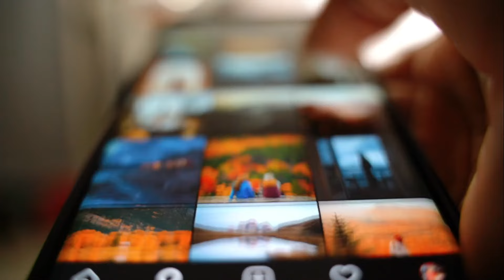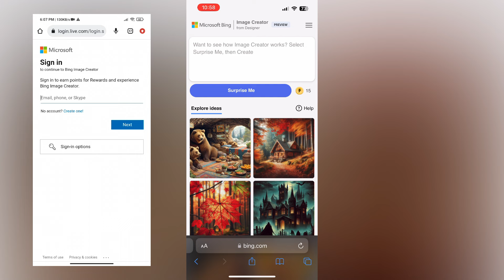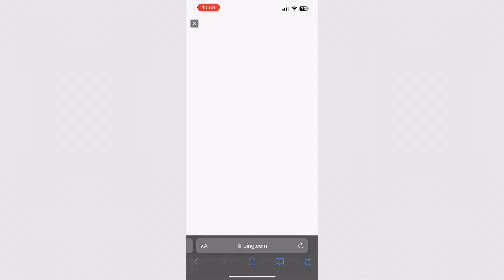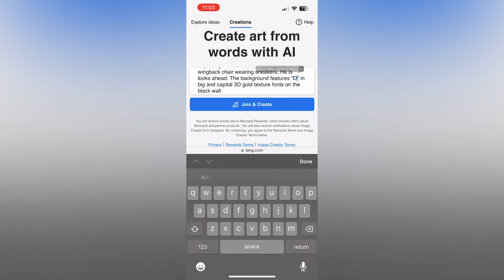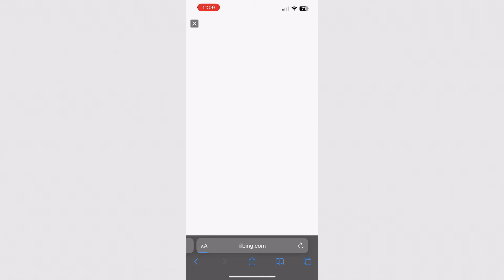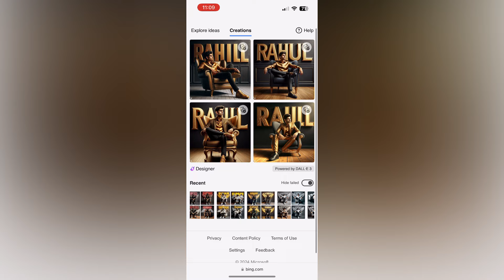Golden Boys & Girls with golden wingchair ai photo generator | Bing image creator tutorial FREE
so guys in this video I have explained you that how to create Golden Boys & Girls seating on golden wingchair using Microsoft Bing image creator step by step

(1) - Boy

[Men] - " Create a realistic picture where a 20 year old boy in a golden shirt suit casually on wingback chair wearing sneakers and sunglasses, He is looks ahead. The background features "KRISHU" in big and capital 3D gold texture fonts on the black wall and "YouTube" home page with a profile photo "

[Kid Boy] - " Create a realistic picture where a cute boy in a golden shirt suit casually on a wingback chair wearing sneakers and sunglasses, He is looks ahead. The background features "KRISHU" in big and capital 3D gold texture fonts on the black wall and "Youtube" home page with a profile photo  "

(2) - Girls

" Create a realistic picture where a 20 year beautiful girl in a golden suit casually on a wingback chair wearing sneakers and sunglasses with long open hair, She is looks ahead. The background features "QUEEN" in big and capital 3D gold texture fonts on the black wall and "YouTube" home page with a profile photo. "

➡️ Your Queries & Tags for Reference :

ai avatar
photo editing
bing ai
bing
3d photo editing
bing app
3d illustration
3d ai generator